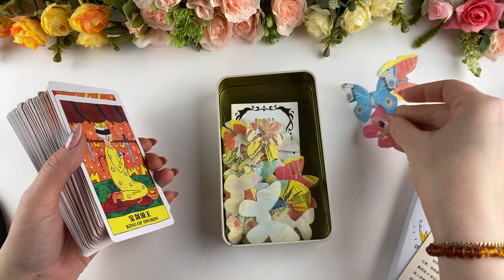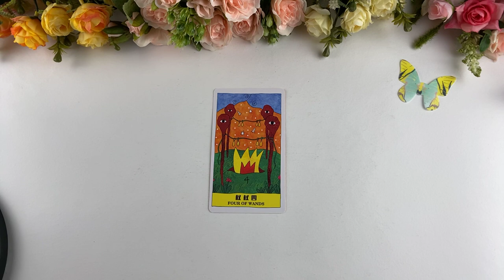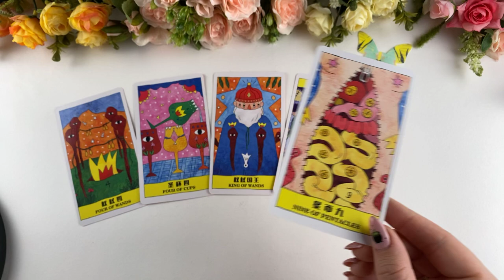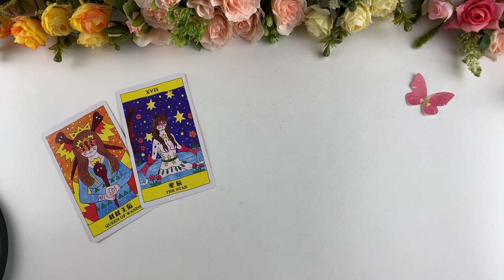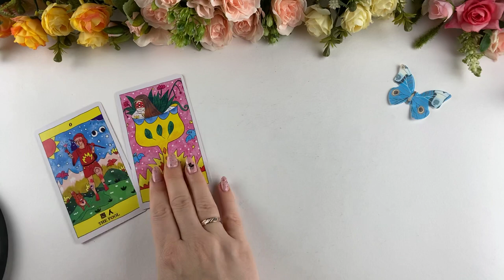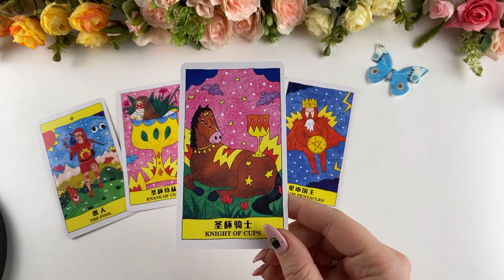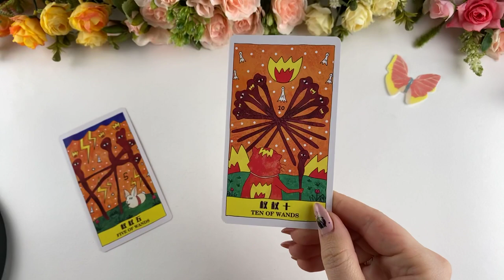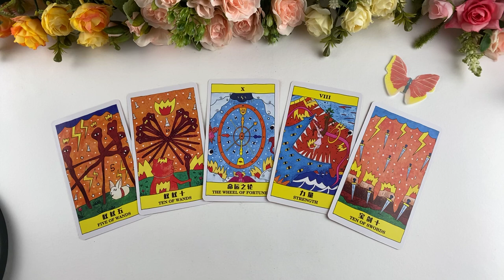ПОМИРИМСЯ ЛИ МЫ? Гадание онлайн на таро